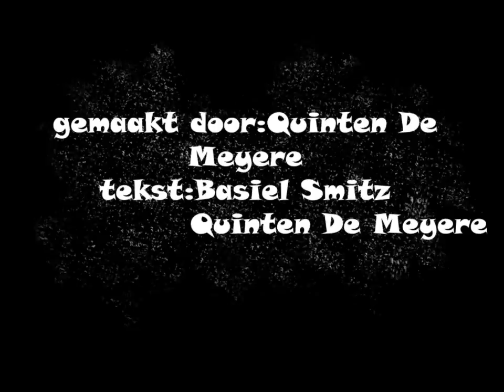Oorlogshelden - Het telefoongesprek